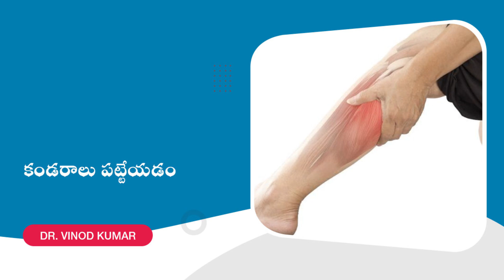Muscle Cramps | Dr.Vinod Kumar K. | Neuro Physician | KIMS-SUNSHINE Hospital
What are some reasons for muscle cramps? It could be due to dehydration, electrolyte imbalance, thyroid issues or prolonged posture postition. Identify the cause, stay hydrated, manage conditions and take necessary precautions! Watch this video by expert Dr.Vinod Kumar K. Senior Consultant Neuro Physician at KIMS-SUNSHINE Hospital.

📍KIMS-SUNSHINE Hospitals, Begumpet Metro Pillar No C1327, Beside Jamia Masjid, Prakash Nagar, Hyderabad, Telangana 500016